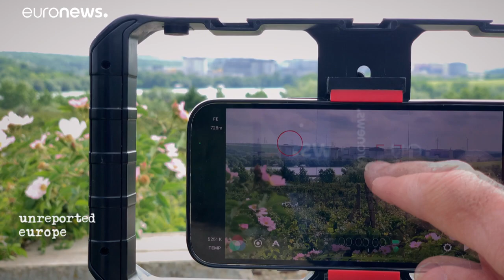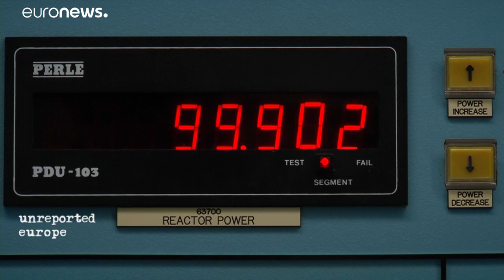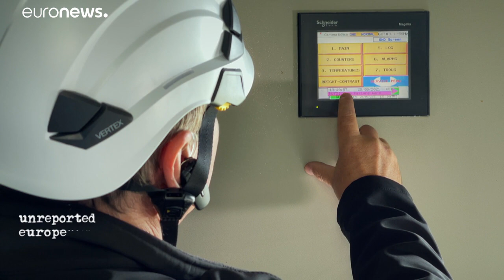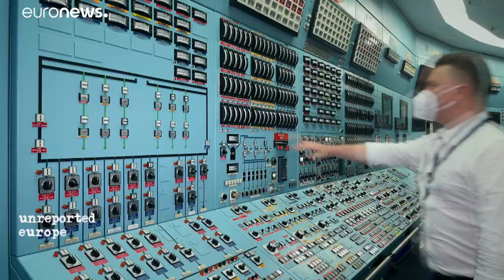Nuclear vs renewable, the debate dividing Romania’s green transition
Coal-burning countries like Romania will have difficulties reaching Europe’s climate targets. Could Romania’s energy mix become cleaner if it adds more nuclear energy? What role can nuclear power play in the European Union’s Green Deal?